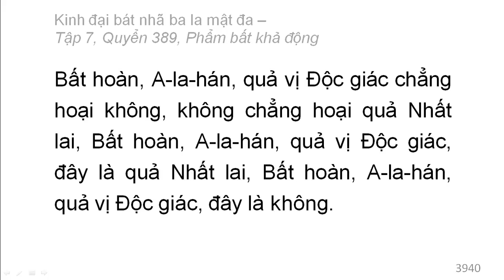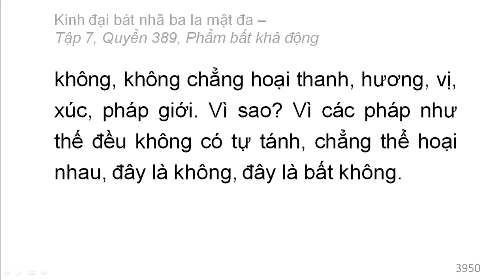Quyển 389: Kinh đại bát nhã ba la mật đa - Phẩm bất khả động (rất hay) (389/600) (12)